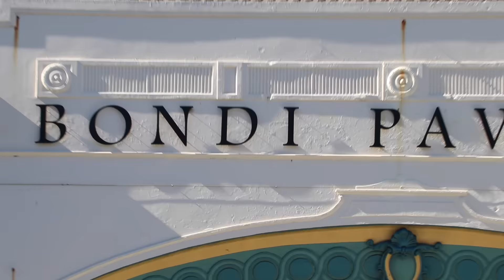I wasn't expecting that!!! Look how many people turned up...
I shared a post on social media and asked people if they wanted to join me for a HIIT workout on Bondi Beach in Sydney... I never expected so many people to turn up. It was so much fun.

Would you come along if I did another one of these?

Find my books here:
Lean in 15 The Shift Plan
Lean in 15 The Shape Plan
Lean in 15 The Sustain Plan
Cooking for Family & Friends
The Fat-Loss Plan (pre-order) Out 26th December 2017

Find my fitness DVDs here:
The Body Coach Workout